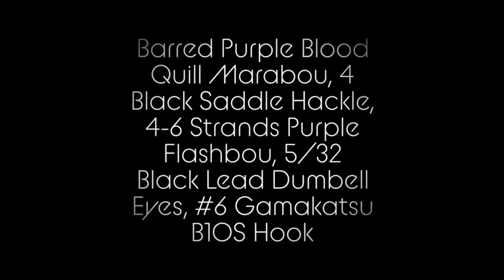The Purple Bass Seaducer Tied with Blood Quill Marabou Fly Tying Lesson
this is a cool winter bass fly...enjoy